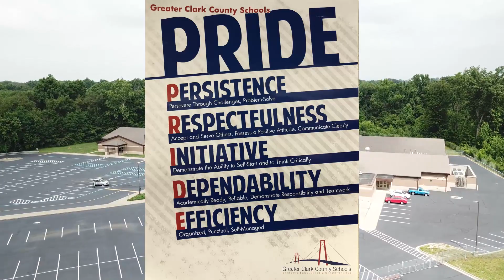Show Your Pride at Riverside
Arrival - 0:28

Gym Announcements - 0:50

Hallway Morning Walking - 1:36

Sitting Hallway - 1:58

Walking in Hallway - 2:52

Alone in Hallway - 3:35

Restrooms - 4:03

Cafeteria - 5:06

Playground - 9:00

Fire Alarm - 10:49